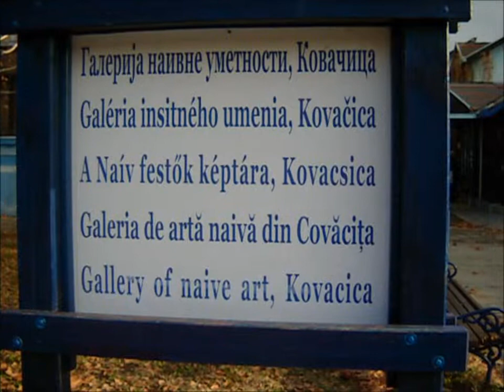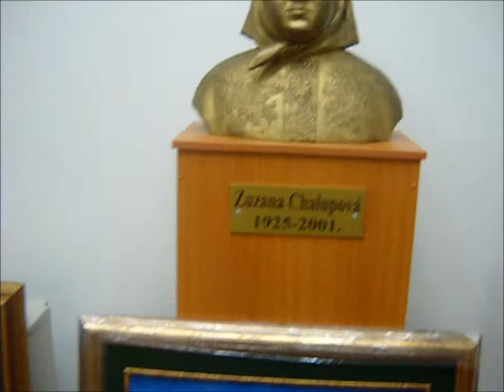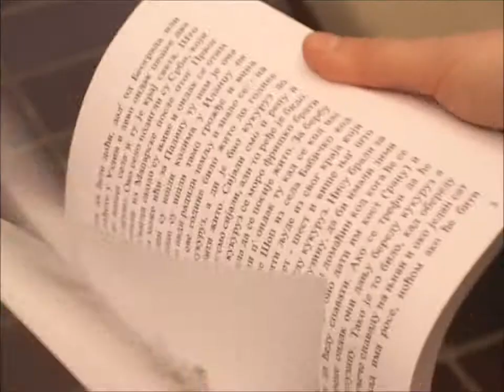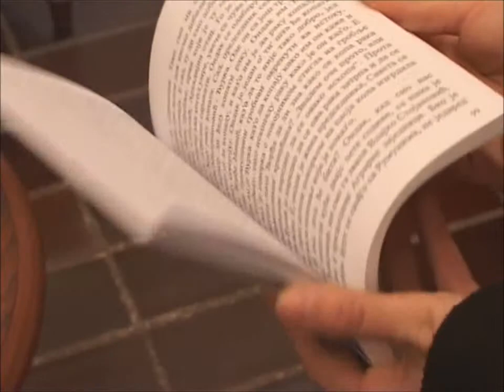OPTANTI, ROMAN KAZIVANJE TUGE. PROMOCIJA U GALERIJI NAIVNE UMETNOSTI U KOVAČICI. 29. 12. 2012..wmv